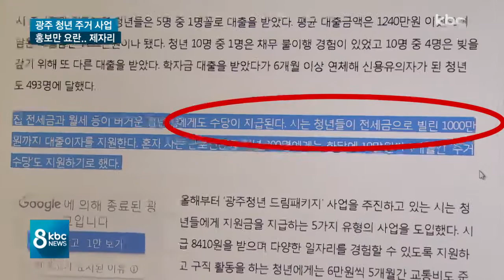요란한 홍보, 부실한 내용..보여주기식 청년주거 사업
광주시가 청년드림사업의 일환으로 추진 중인 주거지원 사업이 공수표를 남발하고 있다는 지적이 나오고 있습니다.

근로빈곤층 청년들에게 지급하겠다던 주거수당 사업은 소리 소문없이 사라졌고, 청년주택운영 계획은 일 년이 다 되도록 제자리 걸음입니다.